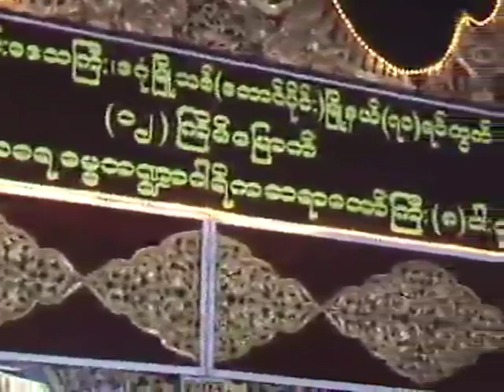ယောဆရာတော် အရှင်သိရိန္ဒာဘိဝံသ - ထိုက်တန်သူမှ ကုသိုလ်ရ (၇-၁-၂၀၁၀)